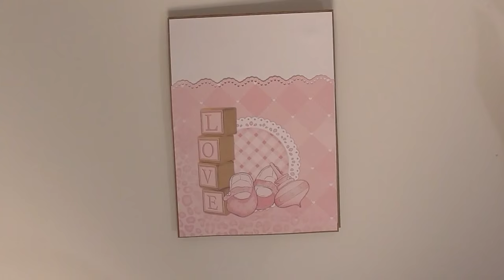ESTRUCTURA Nº1 Doble Pop-Up. Scrap para principiantes *Subtitulado*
Este es el troquel que utilizo para hacer los cierres de las estructuras

La entrada al blog con las medidas de las piezas a cortar

Aquí tenéis el primer vídeo de una sección nueva en el canal, donde realizaremos diferentes tutoriales.
Una sección será dedicada a la encuadernación y tendréis una carpeta creada exclusivamente para esos tutoriales y la otra sección será dedicada a diferente composiciones e ideas para las páginas de nuestros álbumes, de tal manera que si quereis hacer un tutorial podreis hacerlo seleccionando una a una las composiciones que más os gusten o si simplemente si buscáis inspiración podéis encontrarla en esta serie de videos sin tener que ver videos largos de tutoriales enteros.

Espero que os guste la idea y os resulte útil

💡¿QUE UTILIZO PARA MIS VIDEOS?💡

📹Cámara de video

📸Cámara de fotos

🔦Foco para Canon

💡Equipo de iluminación y fondo

🎬Brazo mágico para camara de video y fotofrafia

Para cualquier duda que os surja podéis poneos en contacto conmigo por aquí o a través de cualquiera de mis redes, os dejo el enlace a todas ellas.

They will never suppose extra expenses for you